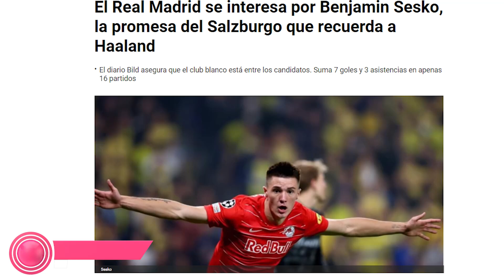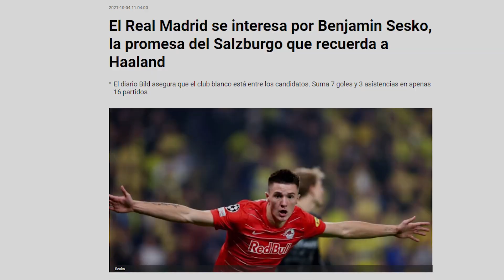🙌 El "nuevo" Haaland que la rompe en Europa y del que dicen el R.Madrid ha quedado prendado